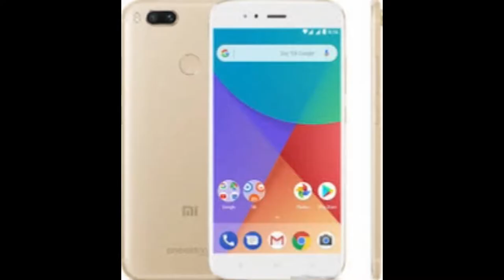Top 5 best smartphones under 20000